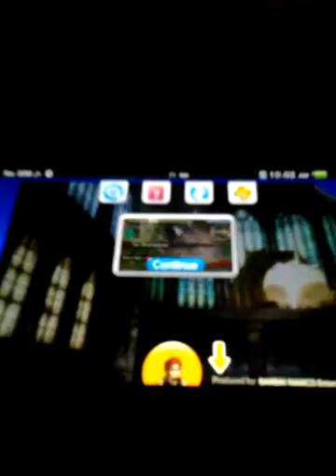God Eater Resurrection ps vita Walkthrough part 36